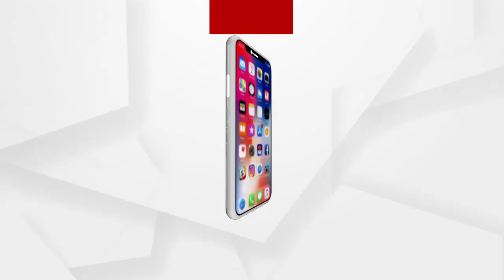ଓବିସି ସଂରକ୍ଷଣ ପ୍ରସଙ୍ଗକୁ ନେଇ ରାଜ୍ୟ ସରକାର କାହିଁକି ସୁପ୍ରିମକୋର୍ଟ ନିକଟକୁ ଯାଉନାହାଁନ୍ତି.....